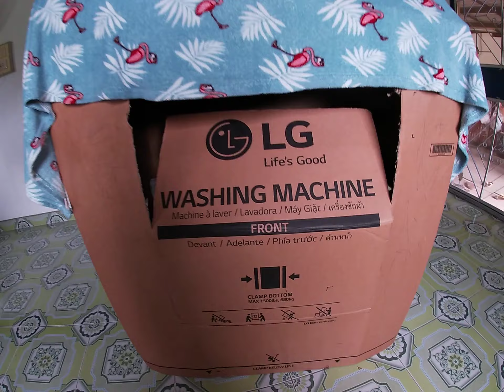Jessica's "box shop" franchises ??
The world will soon be a happier place when she takes to the worlds high streets by storm !